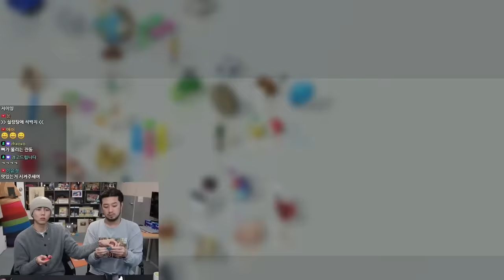야추 | 와사비 초콜릿을 걸고 펼쳐지는 야추 - 풀버전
▶ 출연
주우재(@todaysjoowoojae), 침착맨